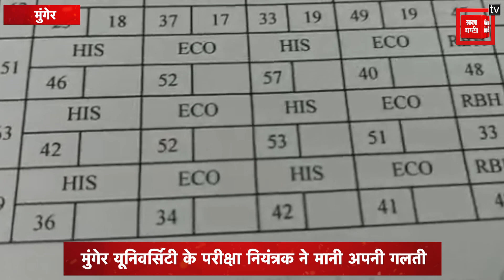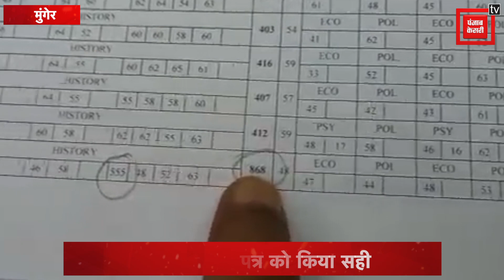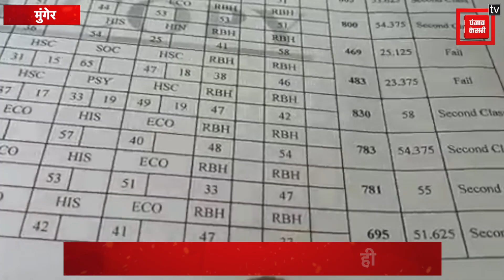Munger university के परीक्षा नियंत्रक ने मानी अपनी गलती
बिहार (Bihar) के मुंगेर विश्वविद्यालय (Munger University) के परीक्षा विभाग (examination department) की बड़ी लापरवाही सामने आई है... यूनिवर्सिटी ने एक विद्यार्थी को ग्रेजुएशन के तीनों पाठ को मिलाकर 800 में से 868 मार्क्स दे दिए हैं.. साथ ही स्टूडेंट को पाठ-3 के ऑनर्स के पेपर- 5 में कुल 100 अंक के बदले 555 अंक दिया गया...